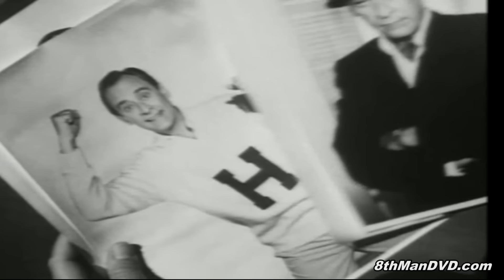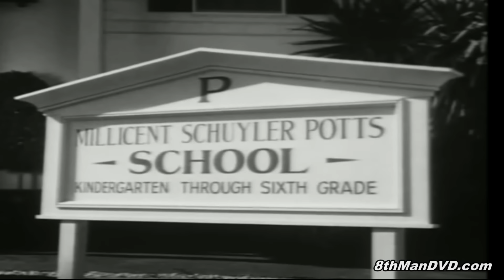The Beverly Hillbillies - Season 1 - Episode 8: Jethro Goes To School (1962)(HD 1080p) | Buddy Ebsen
Jed enrolls Jethro at an exclusive Beverly Hills elementary school. Millicent Schuyler-Potts, the proprietor of the school, is aghast when Jed and Jethro show up, convinced this is part of some ghastly hoax. After Jed says that banker Milburn Drysdale is his neighbor, she calls the banker. It turns out that Drysdale's bank holds the mortgage on the school. Schulyer-Potts suddenly warms to the charms of the Clampetts, even if it means accepting Jethro as a fifth grader.

Creator: Paul Henning
Stars: Buddy Ebsen, Donna Douglas, Irene Ryan